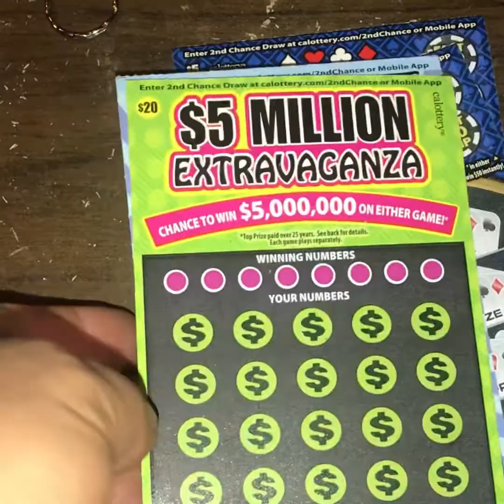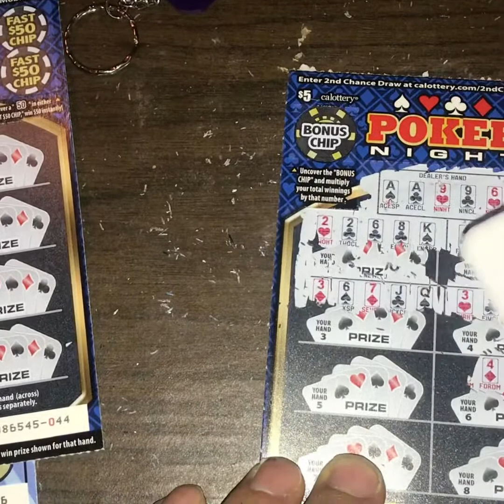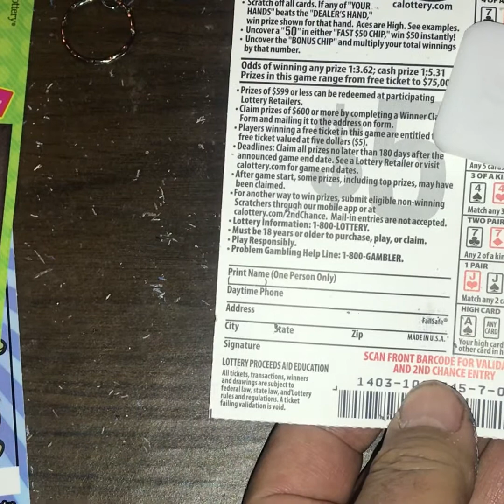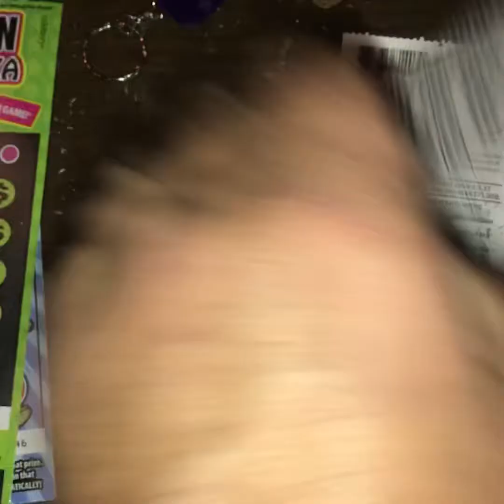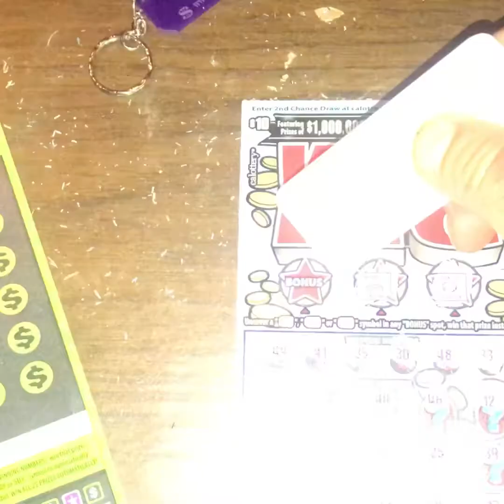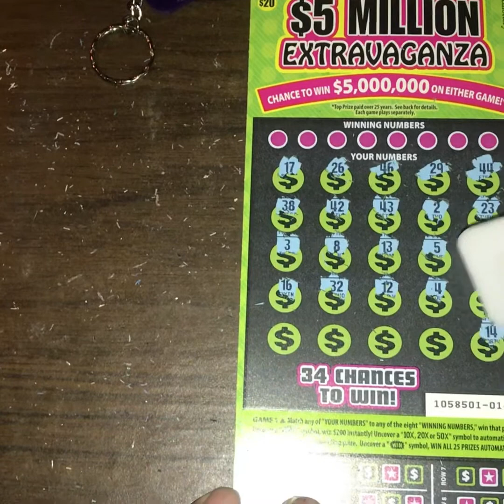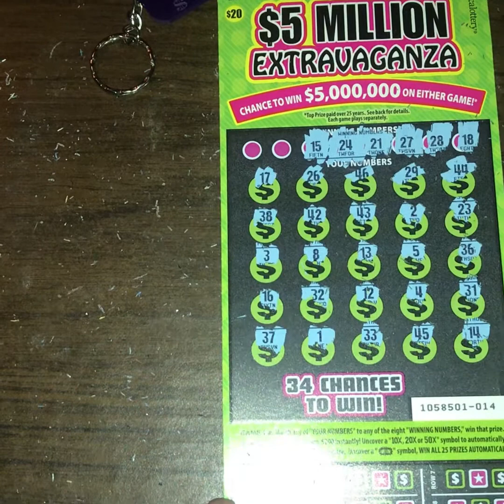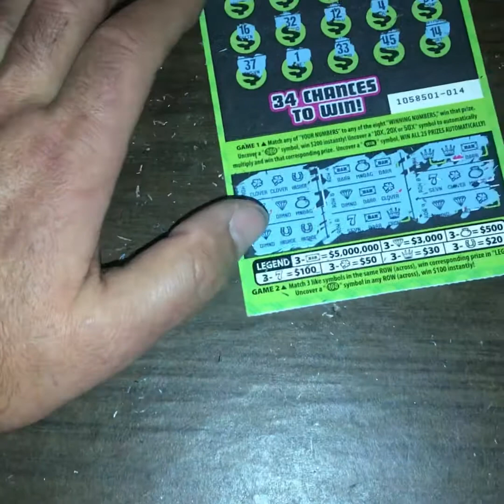$40 can I keep it a live with a big win